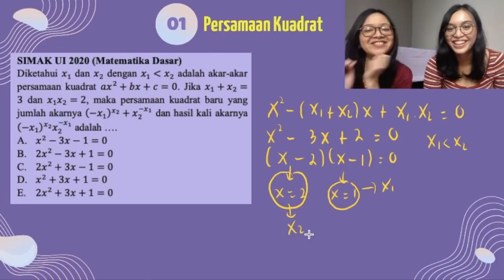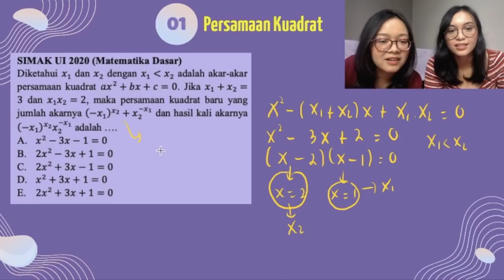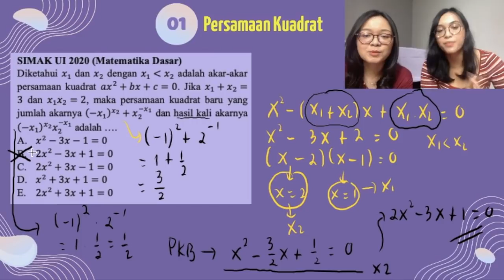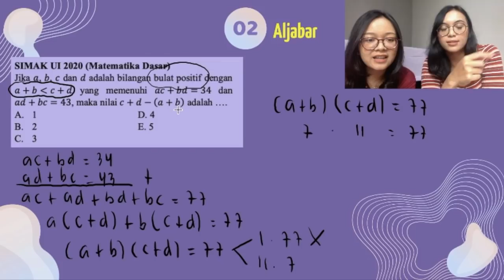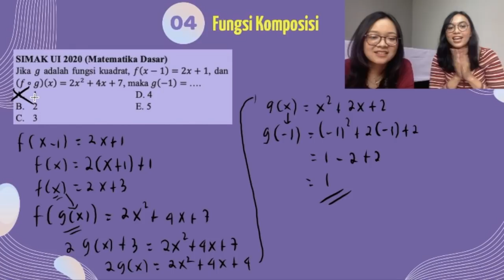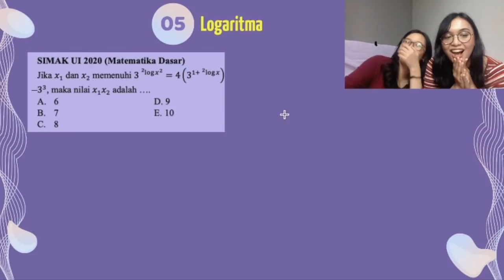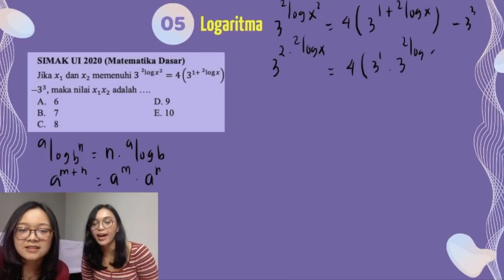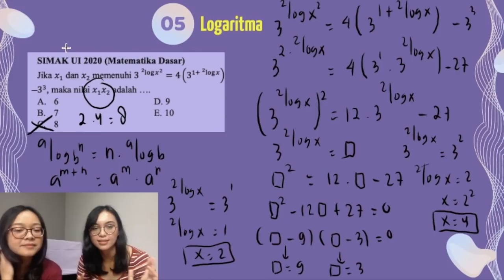BAHAS SOAL SIMAK UI 2021 | matematika dasar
Ada 5 soal dengan topik berbeda biar antar materi bisa nampol nih konsepnya, ntar soal-soal lain tinggal dikembangin aja dari 5 materi yang udah kita jelasin di video ini ;)
1. Persamaan Kuadrat
2. Aljabar
3. Barisan & Deret
4. Fungsi Komposisi
5. Logaritma

Coba komen di bawah dong kalian benernya berapa guys?!

Semangat ya yang mau ujian mandiri. Pokoknya kencengin terus persiapannya biar ga menyesal di kemudian hari. Rebahan boleh, tapi kalo mau lulus harus bisa ngontrol diri sendiri ya 👌🏻